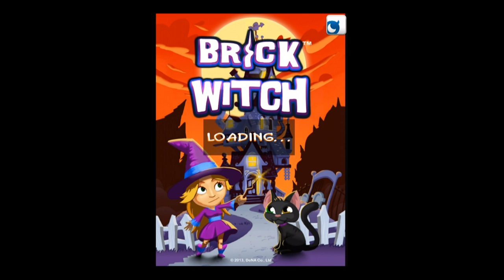Brick Witch - Universal - HD (Sneak Peek) Gameplay Trailer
Brick Witch by Mobage, Inc.

Join Trixie the young witch on her enchanted adventure in Brick Witch, the magical brick breaking game.

Armed with her magic wand and your reflexes, Trixie the young witch must defeat cute and quirky monsters to learn new powers and unlock magical brick smashing spells!

Harness the power of goo, zap the board with electrical blasts, coat the ball in acid and cast a multiplicity spell to turn one ball into six! Along the way Trixie must bust glass vials to free trapped ghosts, knock out evil gargoyles and cause mansion smashing destruction.

Ipswitch the talking cat guides Trixie, offering advice and encouragement as she works her way up the increasingly challenging floors of the monsters' mansion.

BRICK WITCH'S FEATURES:

• 150 LEVELS - Cute and creepy brick breaking action set in different rooms throughout a haunted monster mansion.

• MAGICAL POWER-UPS - Sticky Wand, Multi-Ball, Rocket Wand, Web Shields and more! Unleash the power of the SUPER NOVA for truly magical board-clearing destruction!

• DASTARDLY POWER-DOWNS - Controls-reversing magic mirror, Tiny Wand and the disappearing Flicker Ball. *shudder*

• COMICAL BOSS MONSTERS - Zombie butler, Voodoo witch doctor, creepy cleaning lady, Chef Medusa, pretty pink faerie and more!